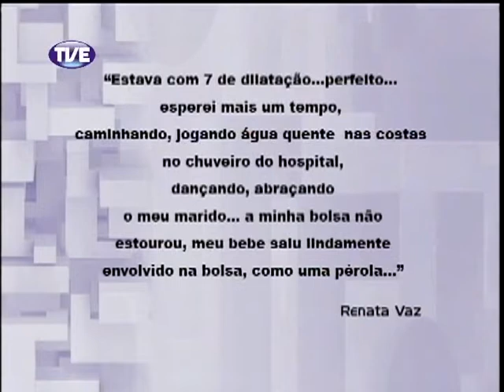Cidadania 01/10/13 Bloco 2